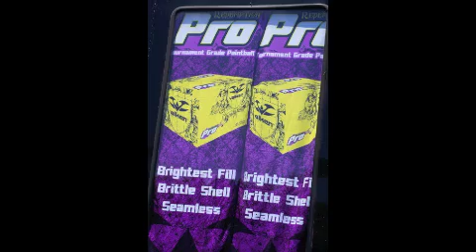The Mid-Atlantic Paintball League at OXCC in Maryland Sunday 5 Man Event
Photo's taken at the MAPL at OXCC in Maryland on Sunday April 29, 2012.